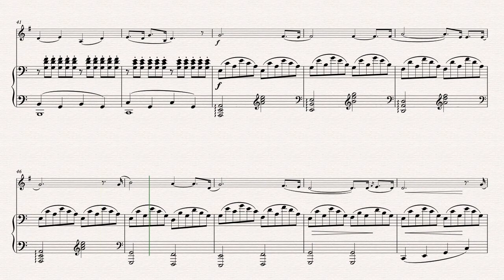O Holy Night - Horn & Piano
Available on Sheet Music Plus // Music by Adolphe Adam // Arranged by Antti Hakkarainen